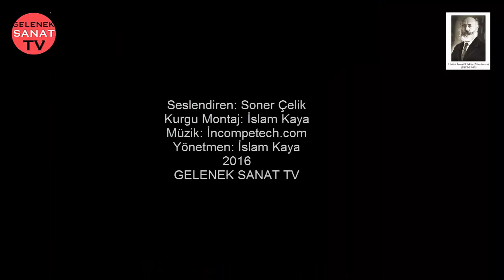Tuğrakeş Hattat İsmail Hakkı ALTUNBEZER / BELGESEL #2. Bölüm